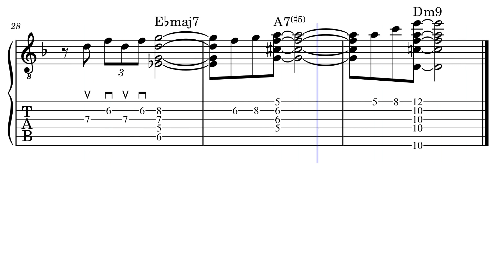Ray's "Reh" Minor Blues - Ramon Gallo (1974 plectrum guitar tablature)